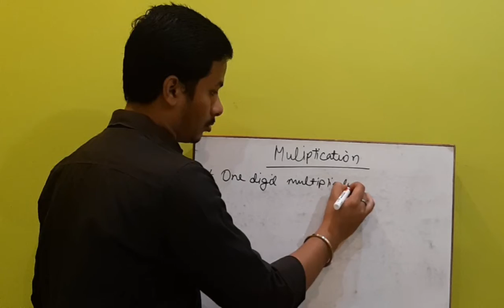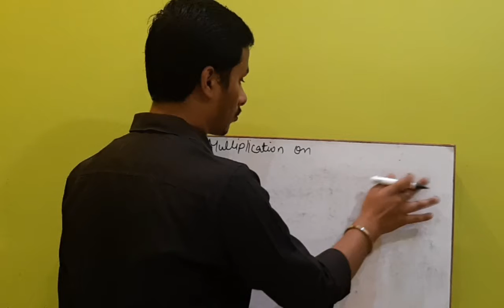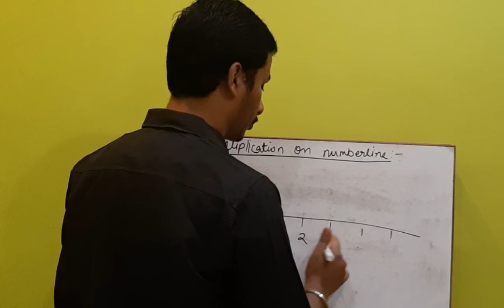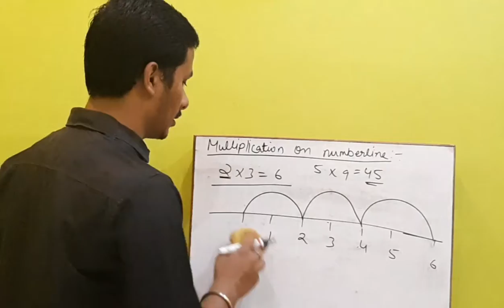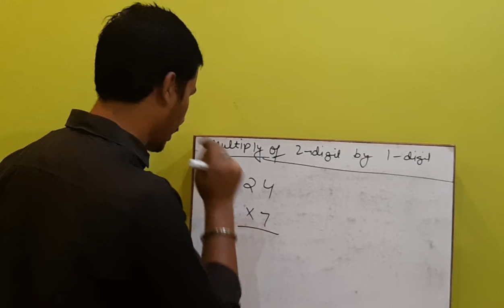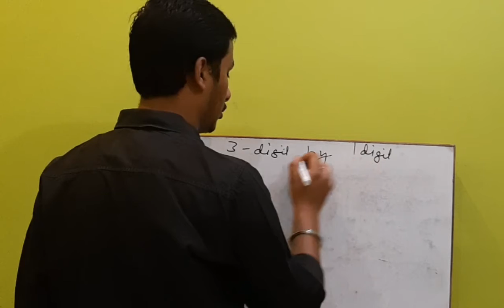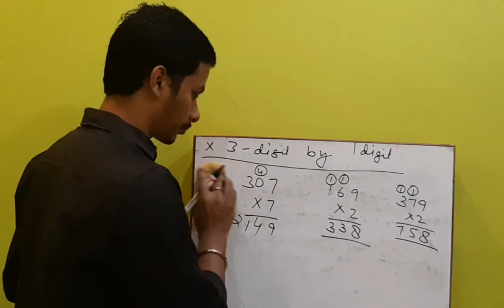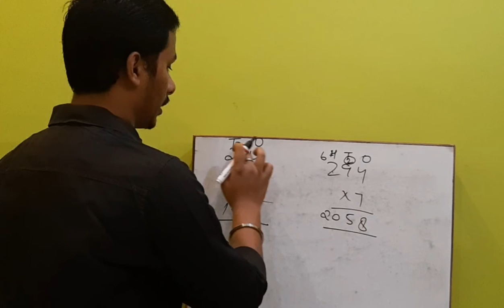MULTIPLICATION I LOCK DOWN SERIES I BASIC Concept(2020) {CLASS-2}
MULTICATION I LOCK DOWN SERIES I BASIC Concept(2020) {CLASS-2}
Hi,

About this video- IS VIDEO ME MAI AAP SBKO MULTIPLICATION  SE RELATED QUESTION KO DISCUSS KARUNGA
Dosto aap video ko please last tak dekhiega bina skip kie jisse ki video ke bare me aapko puri jaankari ho ske. Agar aapko video achchi lage to Like kijiega aur apne dosto ya relatives ya ghar ke bachcho ko share kijiega. Aur hmaare saath jude rhne ke Channel ko Subscribe krke Bell Icon ko jaroor press kijiega jisse future me aane vaali ek bhi video aapse miss na ho Thank you so much…

Our Social Site links-

Topics to be Demonstrated in this video:
1. One digit multiplication
2. Multiplication on Computer
3. Multiplication by 1
4. Multiplication by 0
5. Multiplication of 2- digit number by a 1- digit number
6. Multiplication of 3- digit number by a 1- digit number
7. Multiplication with 1-dgit number  with carry over